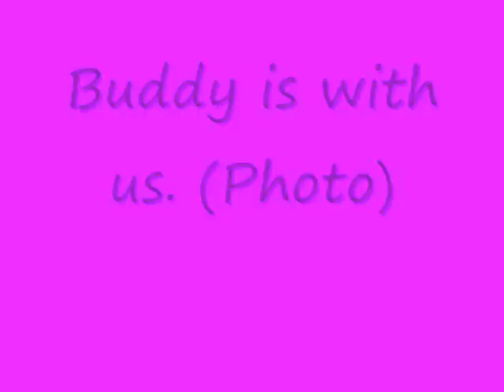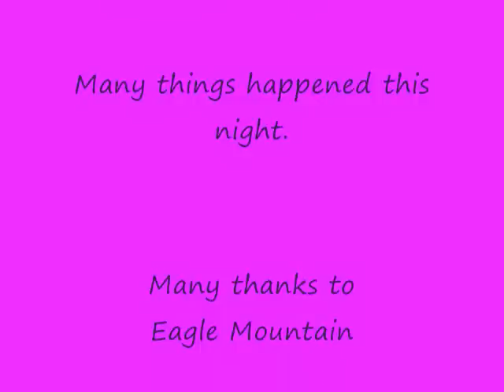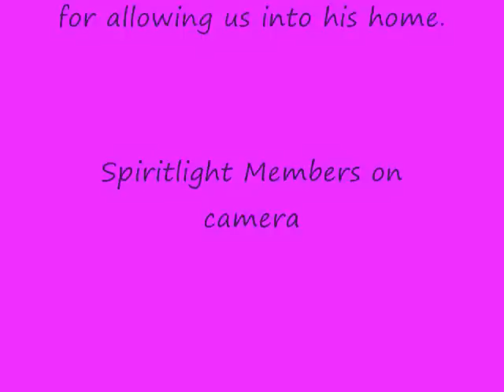Trapped Suicide Spirit Speaks!!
Spiritlight investigated a rural home in Stark, Fl. and was able to receive communication from a former resident who had taken his life in his home. While he was very welcomed by the current resident, his existence was not a happy one. He did enjoy playing tricks on the resident, pulling the sheets off of him nightly. We wanted to offer him to move on, to find the light, to be healed and to forgive himself. He indicated deep regret for ending his life and we explained he could come back to visit but needed to heal first. After a long conversation with him responding on 3 seperate k2 meters simultainously (lit up for yes, not lit for no), he agreed to go and the k2s ceased to light up. We are very happy that he may now have found peace. He was only 23 years old.